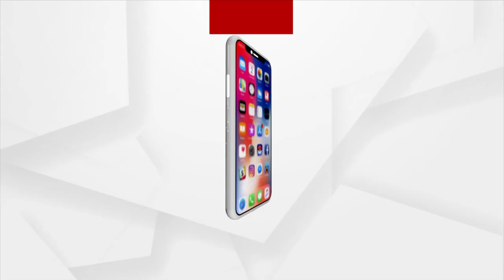ସାଧାରଣ ଜନତା ପ୍ରଥମ ଦିନରୁ ହିଁ ଚିନ୍ତା କରିଥିଲେ ଗର୍ବ ଅହଂକାରୀ ସରକାରକୁ ବିଦା କରିବୁ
ସାଧାରଣ ଜନତା ପ୍ରଥମ ଦିନରୁ ହିଁ ଚିନ୍ତା କରିଥିଲେ ଗର୍ବ ଅହଂକାରୀ ସରକାରକୁ ବିଦା କରିବୁ: ବିଜେପିର ବରିଷ୍ଠ ନେତା ମନମୋହନ ସାମଲ...।